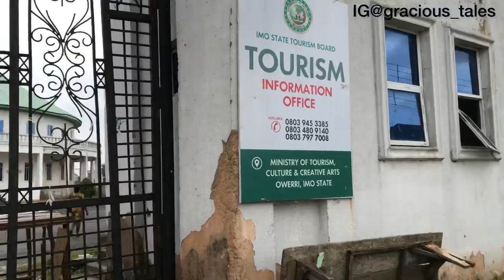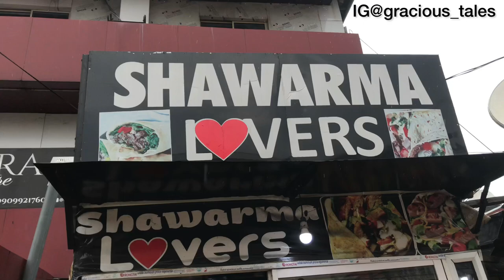We Visited the Imo State Tourism Center, The Obi Eze of Imo State| Owerri Living| Gracious Tales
We visited the Imo state Tourism Center, the obi eze of Imo state is the vlog of how we visited the eze ndi eze of the Imo state traditional rulers and the Imo state Tourism Center too.